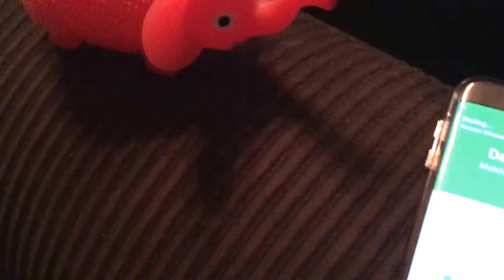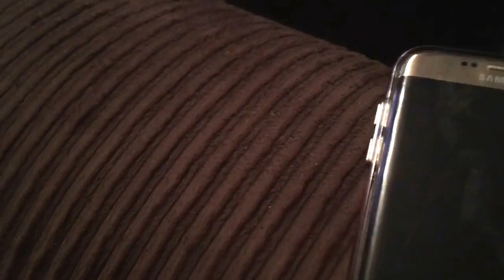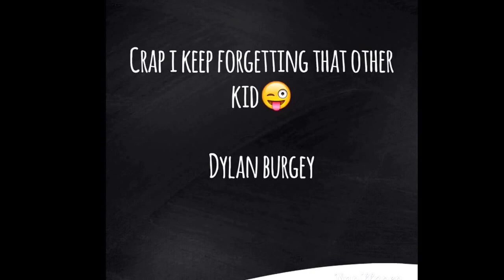YouTube ate my Episode. Episode 24. May 15, 2016